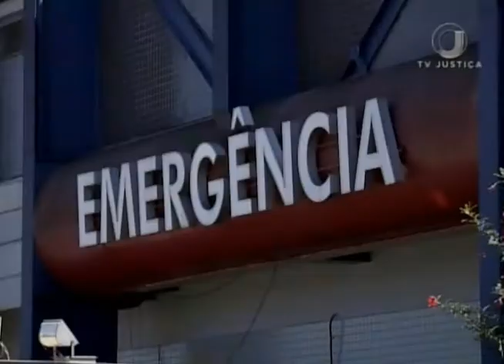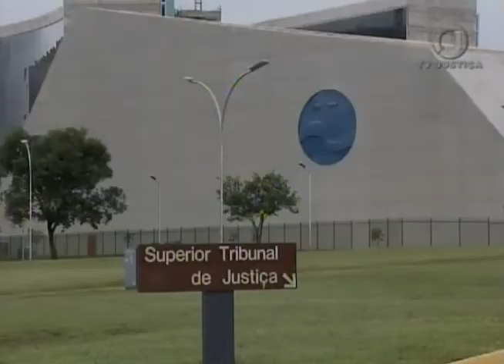Jornal da Justiça 2ª edição - Indenização Anestesia (18/08/17)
O Superior Tribunal de Justiça mantém indenização a uma paciente que ficou em estado vegetativo por causa de complicações geradas pela aplicação de anestesia em procedimento cirúrgico.